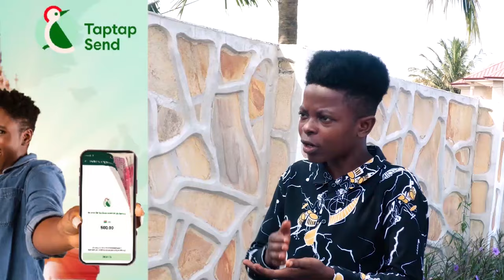Prophet Nigel Gaisie Reveal a Mysterious thing that might happen at Multimedia & Asempa Fm